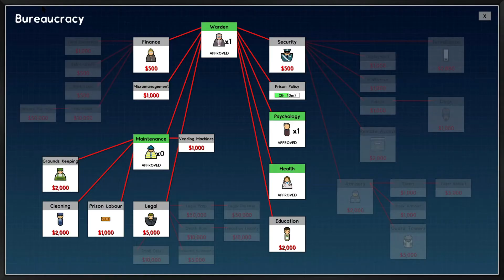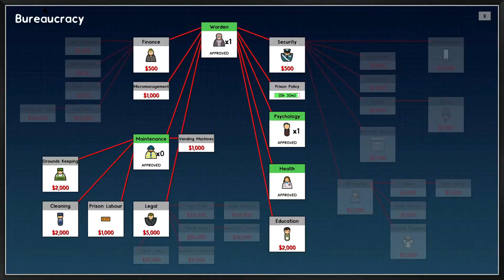Prison architect ep 1 Getting started (No commentary gameplay)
J jumps into Prison architect. Let's see how big we can get.